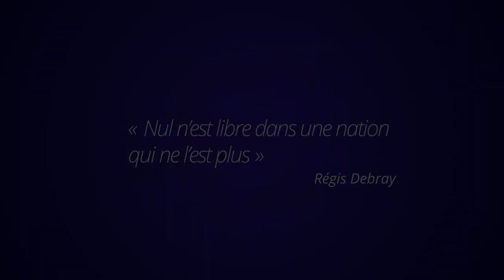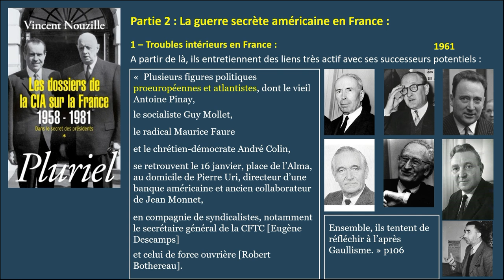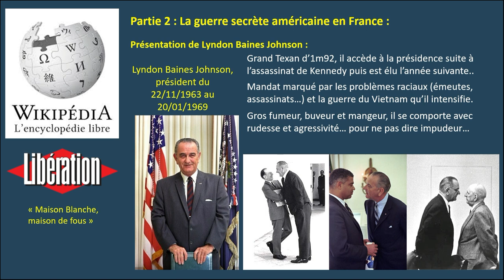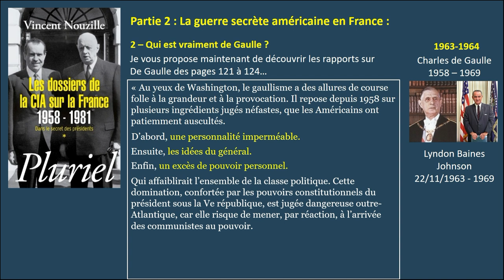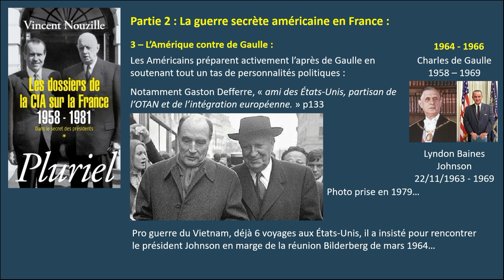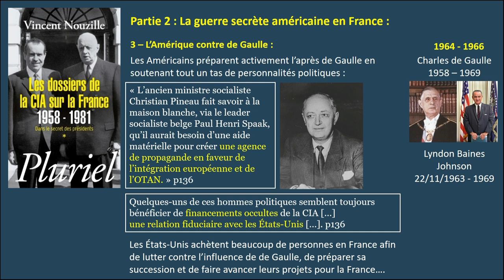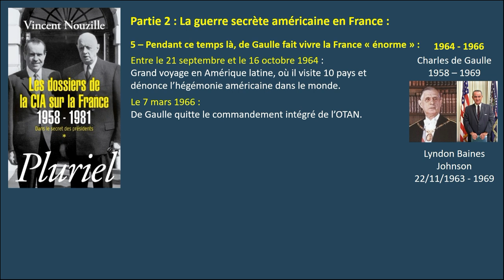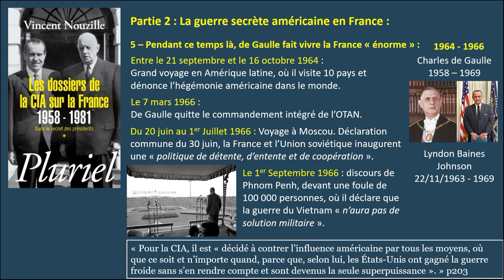Partie 2 : « La guerre secrète américaine en France » - « La France indépendante face aux USA »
[ 📌 : Le Cercle Jean Mermoz s'est doté d'un site internet ! Vous pouvez retrouver nos entretiens écrits, nos articles et nos notes de lectures

Après un bref récapitulatif des leçons essentielles de la première partie, je montre le regard des différents services américains sur les difficultés intérieures qu’a rencontrées de Gaulle.

Je poursuis en révélant les analyses de ses différents services sur la personnalité du général, puis je décris les dessous de leur guerre secrète en France en matière de rencontre, d’espionnage ou encore de séduction d’un grand nombre d’élite française de l’époque.

L'ensemble de la conférence sur ma playlist, Les dossiers de la CIA sur la France, dans le secret des présidents

📒 SOURCES

➡️ Les dossiers secrets de la CIA en France 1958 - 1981 | Vincent Nouzille

⭐ CRÉDITS

✏️ Présentation de la conférence : Justin Curieux